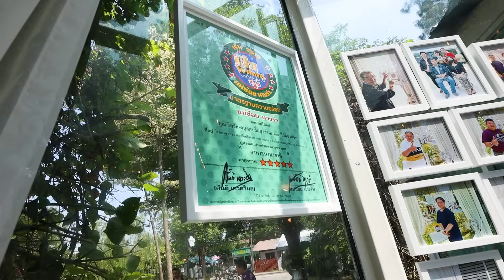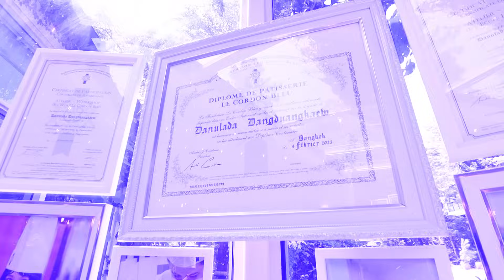ร้านลับ แต่ไม่ธรรมดา! ได้รางวัลเปิบพิศดาร 5 ดาว ทั้งประเทศมีแค่ 3ร้าน จะอร่อยแค่ไหน?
Kaniki Plus By Smile
รับประทานก่อนมื้ออาหารที่เกินความจำเป็นครั้งละ 1 เม็ด ก่อนอาหาร
ง่ายๆเท่านี้ อาหารมื้อหนัก จะไม่ทำให้หนักใจในเรื่องน้ำหนักอีกต่อไป